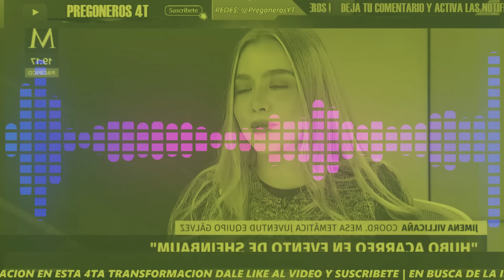¡VOCERA JUVENIL DE CLAUDIA ACABO CON LAS TRES EN FILA! LAS CALLO SIN PIEDAD POR MENTIROSAS!